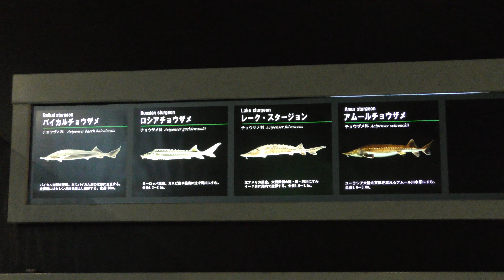7 生きた化石 古代魚 食事の時間 (琵琶湖博物館 水族展示室) 2019年10月30日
■ 撮影場所
琵琶湖博物館 (滋賀県)
Lake Biwa Museum